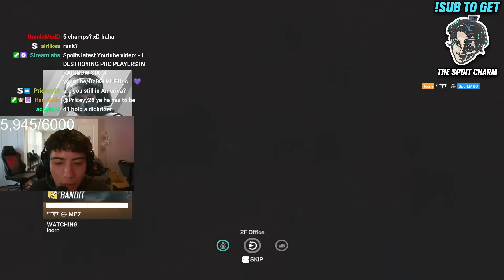Spoit BEST Clips of 2024 in Rainbow Six Siege (So Far)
Spoit's BEST CLIPS of 2024 In Tom Clancy's Rainbow Six Siege, Best Aim, Wallhacks, Cheating?

Follow Spoit on Twitch & YouTube @Spoit